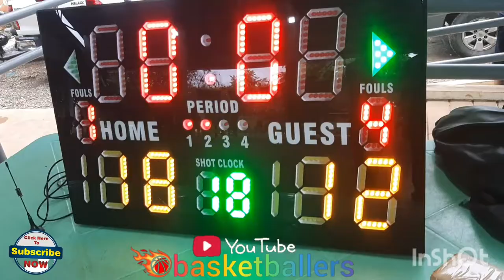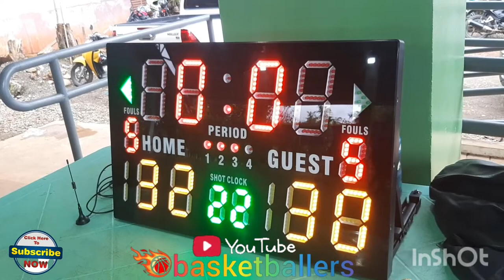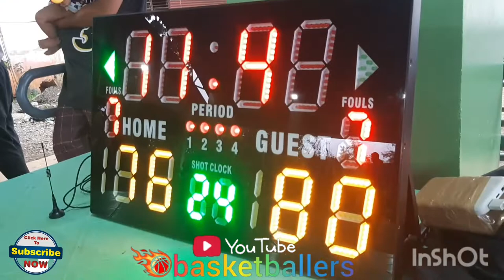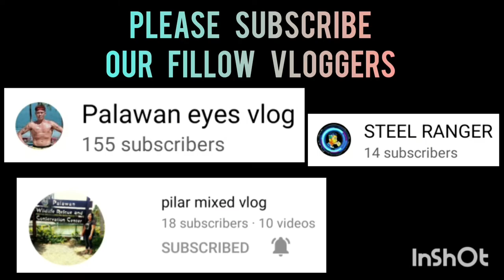PAL PPO VS PPCWD 1st PROVINCIAL DIRECTOR PCOL ADONIS GUZMAN INTER AGENCY BASKETBALL TOURNAMENT 2022